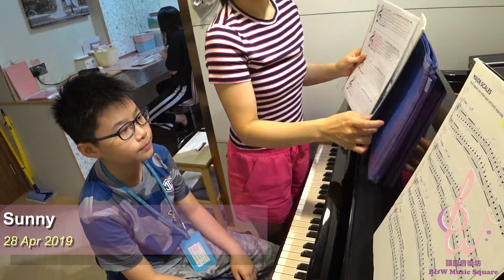2019 04 28 Sunny